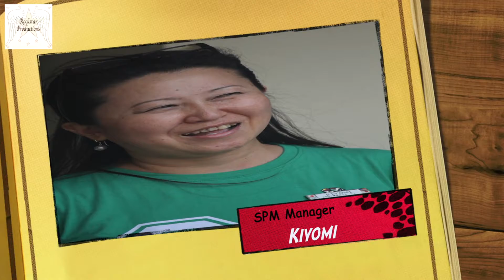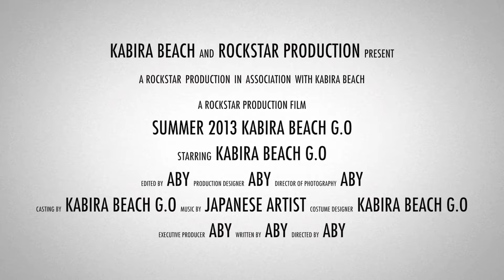Kabira Beach G.O's 2013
The GO's that work 2013 Season With CDV Ryan Leach